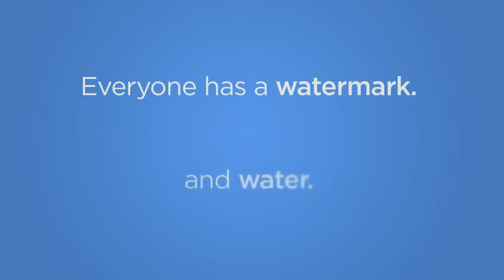Watermark with Ross Beaty